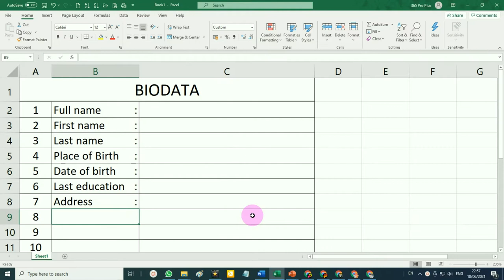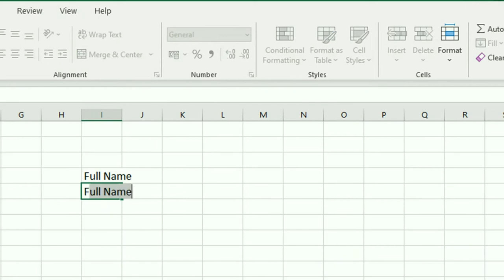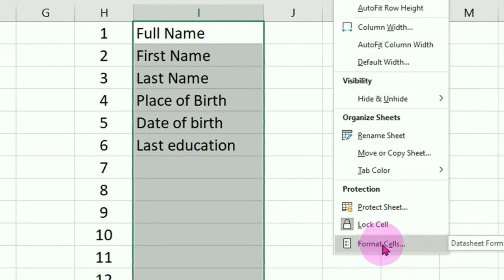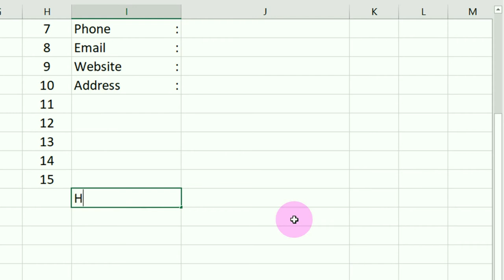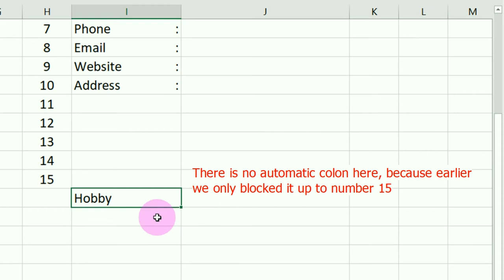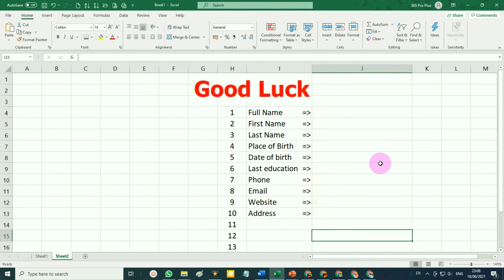Secrets of How to Make a Point Two Straight and parallel in Excel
In this Excel tutorial video, we explain how the secret trick How to make a colon that is aligned and neatly behind the text in a cell in Microsoft Excel.

Other similar tutorials, please refer to the @PakarTutorial channel